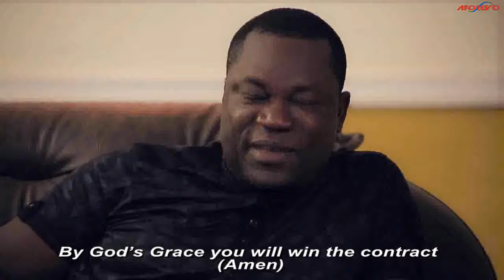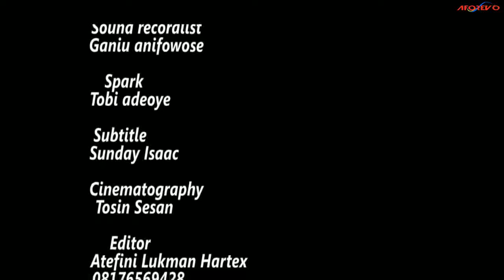MAYAMI - Latest Nigerian Yoruba Movie Starring : Fausat Balogun, Aina Gold, Mustapha Sholagbade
Mayami is engaged to be married to Ireoluwa. She visits his parents for the first time but discovers a shocking reality. Will she continue with the wedding or not? Find out in this interesting movie.

Starring : Fausat Balogun, Aina Gold, Mustapha Sholagbade, Ranti Adeosun Lawal, Tosin Ogunse, Bukunmi Oluwashina, Ewaade Adetokunbo